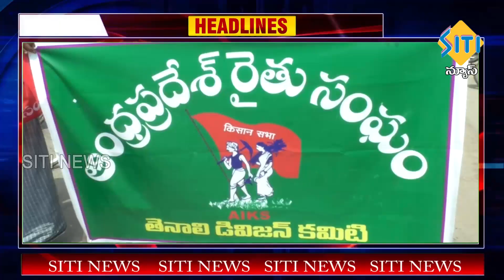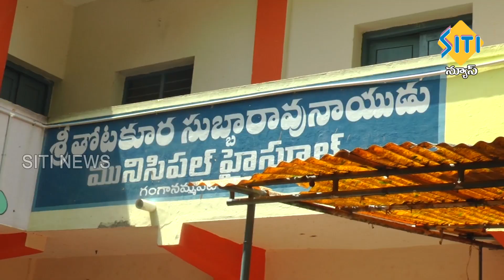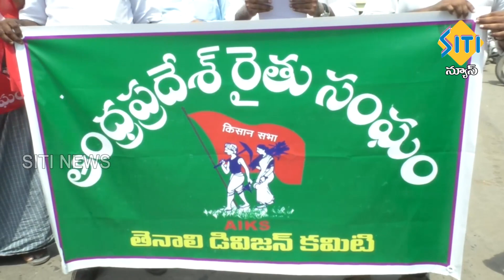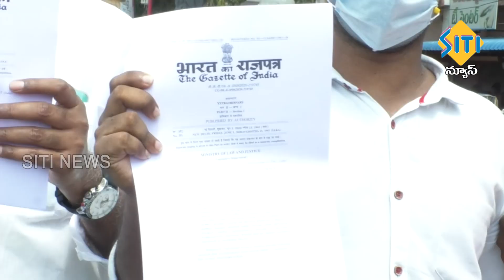TENALI SITI NEWS 05 06 2021 7 30 PM NEWS PART - 1